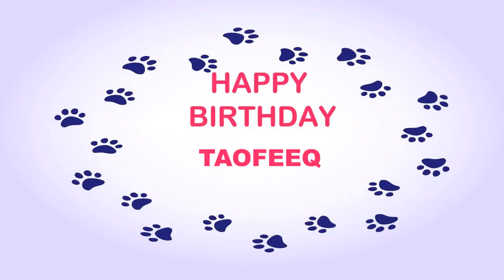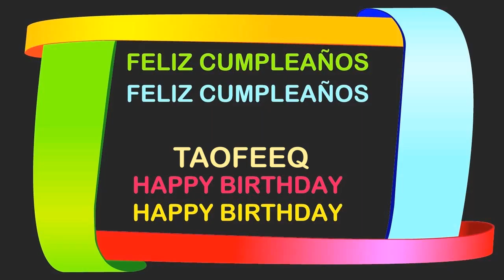Taofeeq Birthday Postcards & Postales - Happy Birthday